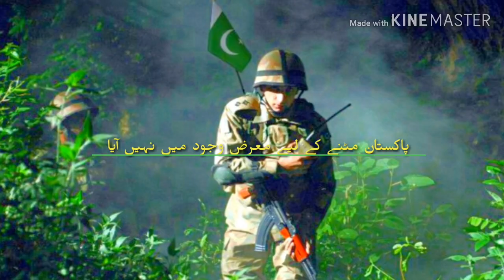Muhammad Raza SaQib Mustafai New Bayan